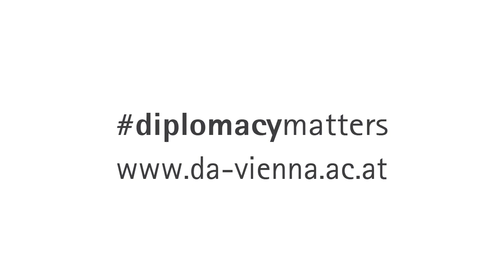Strengthening Multilateralism and International Solidarity: The Role of the UN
Recording of a talk by the President of the United Nations General Assembly on 14 March 2024 at the Diplomatische Akademie Wien - Vienna School of International Studies

Dennis Francis
(President of the United Nations General Assembly for its 78th session)

Moderator:
Emil Brix
(Director, Vienna School of International Studies)

Chapters:
00:00:00 Welcome by Emil Brix
00:03:26 Talk by Dennis Francis
00:22:08 Q&A with the moderator
00:40:04 Q&A with the audience